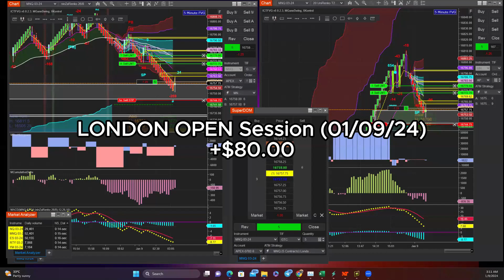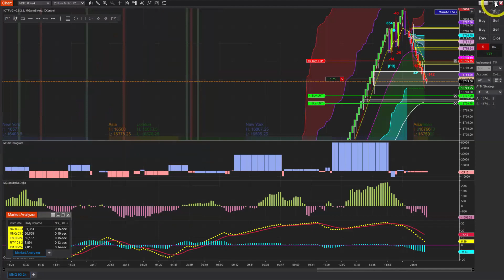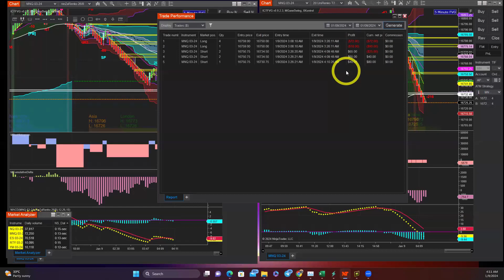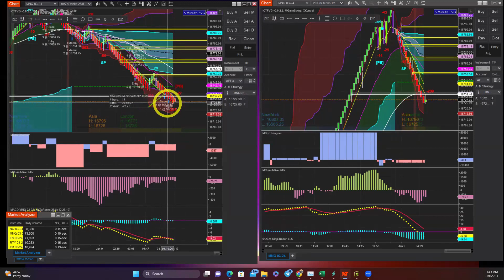💥Trading the LONDON OPEN Session (01/09/24)💥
Trading the LONDON OPEN Session with VWAP Deviation Levels, MBox Wave Wyckoff Trading System, and Tick Strike

💥+80.00💥

(MNQ) 5 Contracts

💥HOW WOULD YOU LIKE TO EARN AT LEAST $100/hour by learning a consistently profitable trading strategy⁉️

💥AND have an opportunity to trade a PROP FIRM’S Money (without risking any of your money)‼️
💥4-Week VWAP and E-Micro Futures Strategies 💥
$347
✔️Includes customized Ninja Trader 8 Templates and Indicators

✔️Watch the video on the VWAP Trade Setups at your convenience.

✔️MEET ONCE A WEEK VIA ZOOM to discuss any questions about applying the VWAP Strategy to your trading.

✔️Access to the LIVE Trade Room to watch how I trade the VWAP Setups.

💥NON-COACHING VWAP and E-Micro Futures Strategies Course💥
$150

✔️Includes customized Ninja Trader 8 VWAP Templates and Indicators (For both Ninja Trader Lifetime Licensed and Ninja Trader Non-Lifetime Licensed)

✔️Videos on how to spot the “High Probability” VWAP Trade Setups.

✔️Access to Telegram Chat Group to post your trades to have it evaluated by me or other successful VWAP Traders.

✔️Access to the LIVE Trade Room to watch a LIVESTREAM on how I trade the VWAP Setups (Once a Week)

💥MBoxWave Wyckoff Trading System💥

✔️MBOXWAVE GRANDFATHER PKG - ONLY FOR Day Trade Asia Members - $1349 ($150 Discount, Regular 1499)

✔️MBOXWAVE GRANDFATHER PKG with MAutoFloorCeiling - ONLY FOR Day Trade Asia Members - $1549  ($350 Discount, Regular 1899)

✔️5D Order Flow PKG for TradingView - ONLY FOR Day Trade Asia Members - $1349  ($150 Discount, Regular 1499)

✔️5D Order Flow PKG for TradingView w/ MAutoFloorCeiling - ONLY FOR Day Trade Asia Members - $1549  ($350 Discount, Regular 1899)